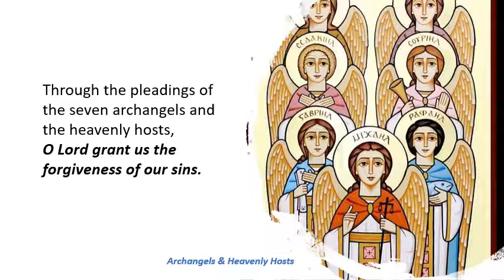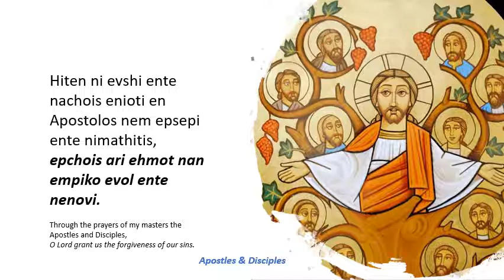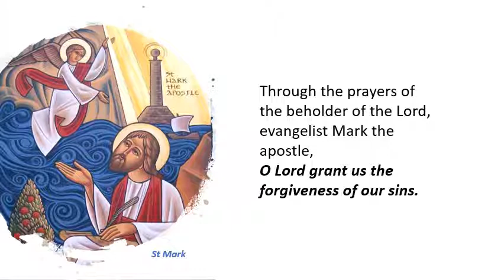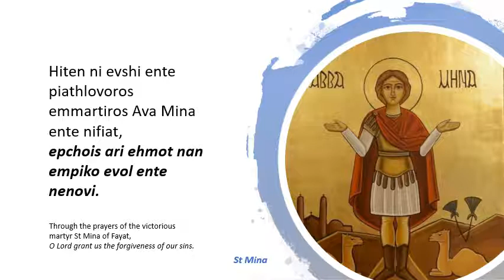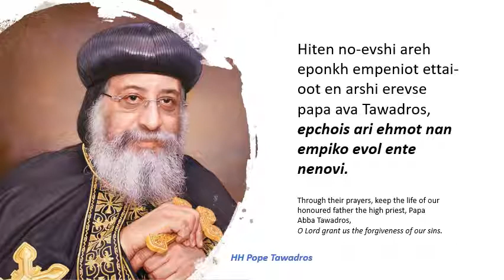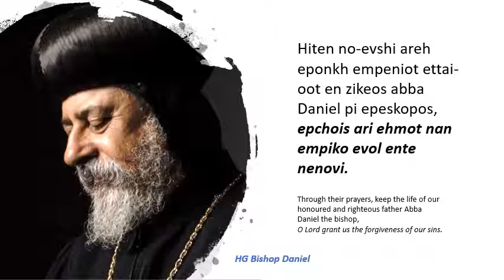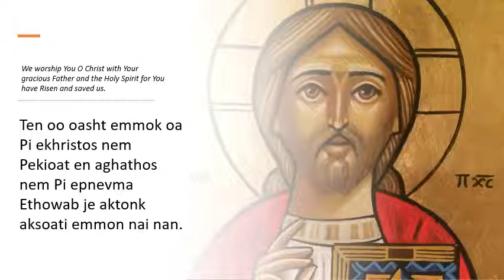Hymn of Intercessions